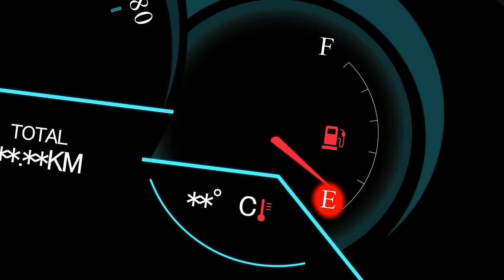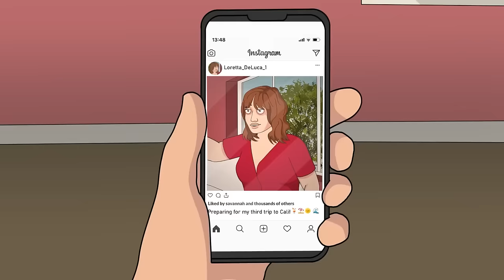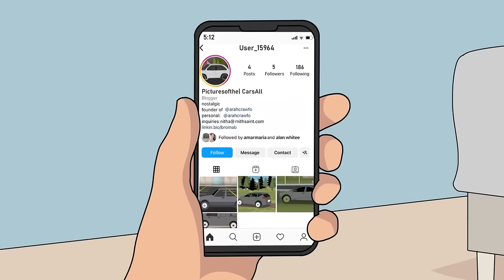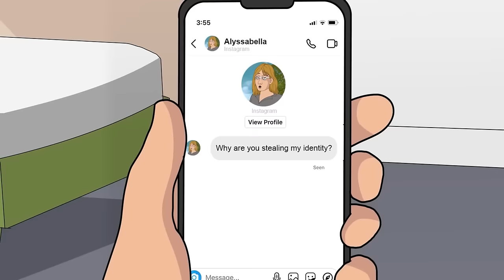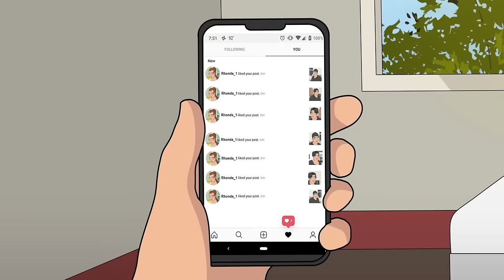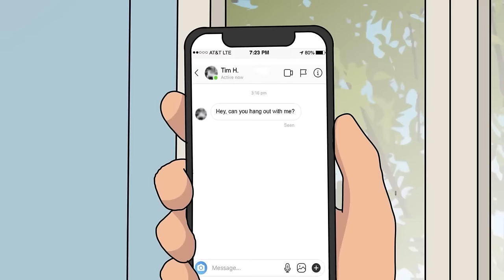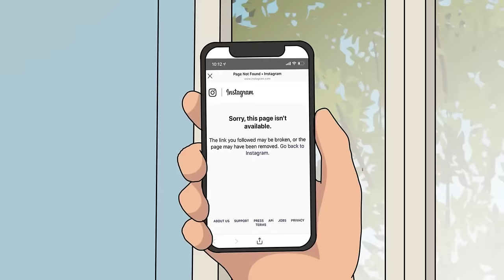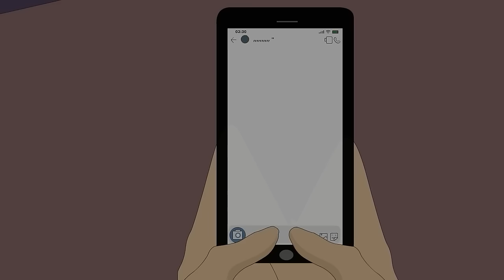27 HORROR STORIES ANIMATED (MARCH 2024 COMPILATION)